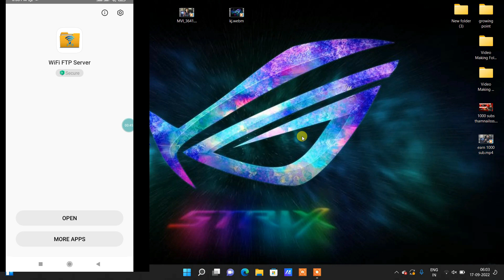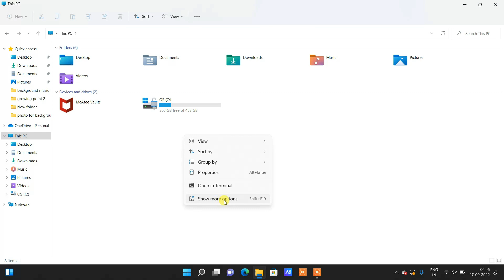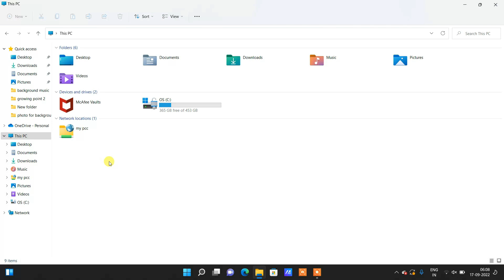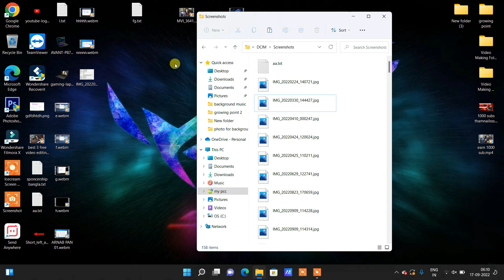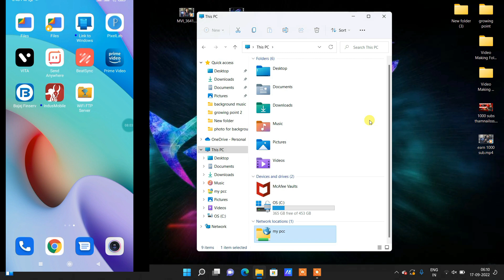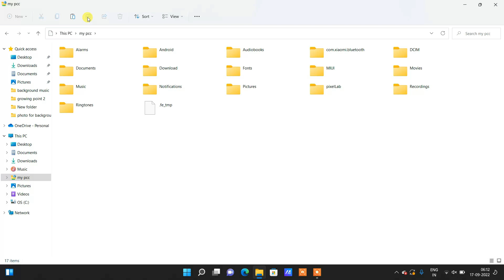How To Transfer Files Mobile To Computer Without USB Cable, Software... High Speed...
Hi, friend Welcome to another new exciting technical episode...And in this video, you will learn how to transfer files from mobile to pc at high speed...This is a cool and amazing technique for the file transfer method...And you don't need any USB cable...And don't need any kind of software... You can transfer files by using wifi... It's a very easy and simple process...Basically, I used WiFi FTP Server in these cases...And it's one of the best methods for transferring files fearlessly...And friend this total video I will explain in Hindi .So, you can easily learn this mobile to pc file transfer method...Thank You...

My Microphone kits
My Laptop